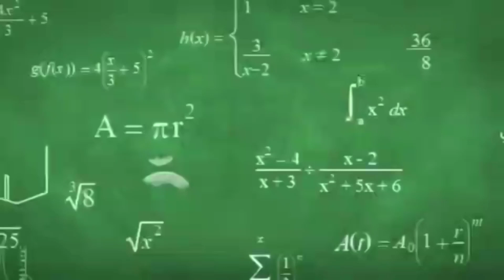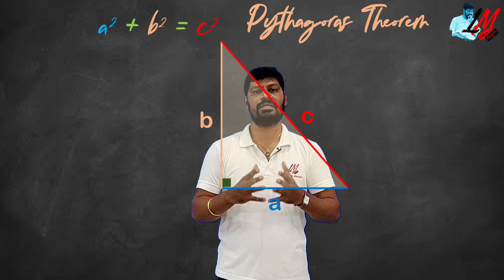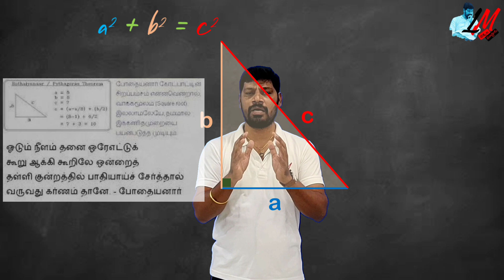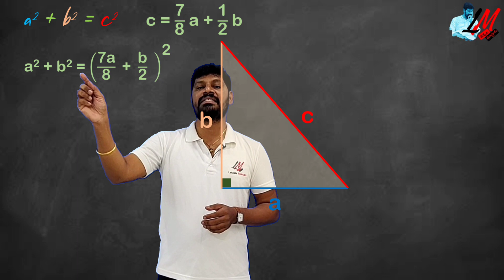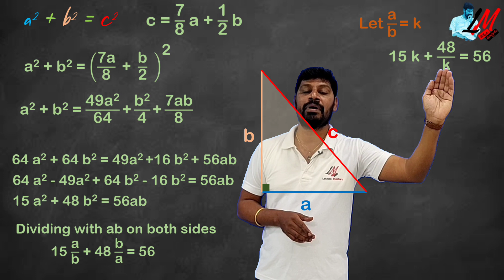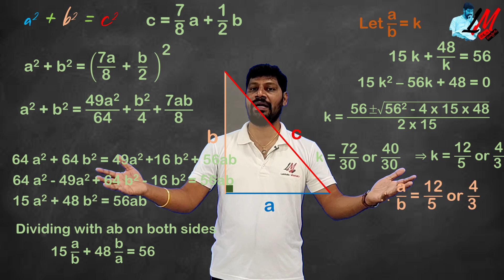An Alternate for Pythagoras Theorem - Facts & Limitations - LM 450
Pythagoras Theorem
Right Triangle
An Alternate Procedure to Pythagoras
Tamil Poet Bothaiyanaar
Tamil Poet